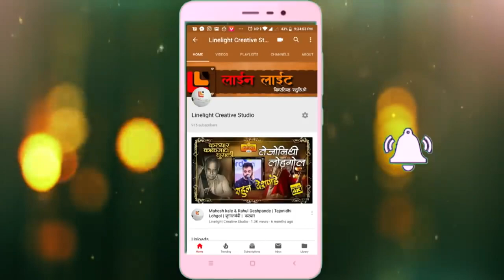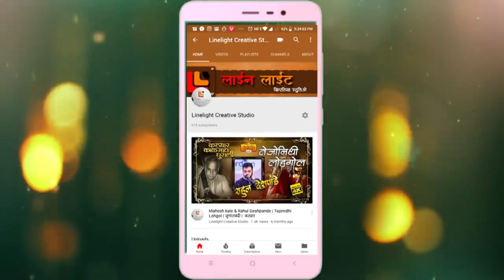पंडीत डॉ .प्रा . पराग चौधरी|उस्ताद डॉ . गुलाम रसुल . संगीत महोत्सव 2020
श्री शंकर कुंडलिनी अवेकनिग अॅण्डं रिसर्च ट्रस्ट '
संचलित योगीराज संगीत अकाडमी औरंगाबाद आयोजित उस्ताद डॉ . गुलाम रसुल . संगीत महोत्सव
वर्ष१०वे
पंडीता .सौ.मिनाक्षी चौधरी यांच्या गायनाने कार्यक्रमाची सुरवात झाली .त्यानंतर पंडीत डॉ .प्रा . पराग चौधरी यांच्या . सुमारिन कर राम नाम को व " गुरू भेटला मजला नाथपंथीचा योगीराज शंकर . महाराज हे भजन " सादर केले .
याप्रसंगी "अनिल बुवा पळसकर यांना "जिवन कला गौरव पुरस्काराने सन्मानीत करण्यात आले . त्या नंतर प्रमुख गायक "
भीमसेन जोशी यांचे पुत्र
पंडीत श्रीनिवास जी जोशी ' व त्यांना तबला व पेटीला साथ देण्यासाठी
पुणे येथील प्रसिध्द 'हनुमंत फडतरे ( तबला ) व सुरेश फडतरे (पेटी ) मुळ भुम परांडाचे यांनी साथ दिली .
त्याचबरोबर यावेळी
गुरु सेवक भाग्यवान विजेते सोडत काढण्यात आली त्याचे विजेते यांना PN B बंकतर्फ गिफ्ट व्हाऊचरदेण्यात आले . प्रथम -श्वेता शेषराव कांबळे , २ ) प्रो संचय सांगवीकर३ )
मेघा दिक्षीत ४ )'विमल उदावंत यांना देण्यात आले देण्यात आले .
प्रमुख गायक
श्रीनिवास जोशी यांनी "रामदरबारी रागाने सुरवात करण्यात आली
नैन तो नैन मिलारे बलमा . ! "नैन तो नैन मिलारे गोरी " .
होरी . खेलत नंदकुमार 'नंतर
अंभग' देव विठ्ठल क्षेत्र विठ्ठल ' माता विठ्ठल 'पिता विठ्ठल " विठ्ठल गुरूदेव ' गुरु विठ्ठल ' गुरुदेवता विठ्ठल तिर्थ विट्ठल क्षेत्र विठ्ठल . नामा म्हणे मज विठ्ठल सापडला
. शेवटचे पुश्प भैरवी ने सांगता करण्यात कार्यकमाची जोभ जे हरी को सदा !ने सांगता करण्यात
आली .

आमचा पत्ता...

*Response Timings :
09:00 am to 09:00 pm (Mon- Friday)
10:00 am to 03:00 pm (Only Saturday except Sunday)